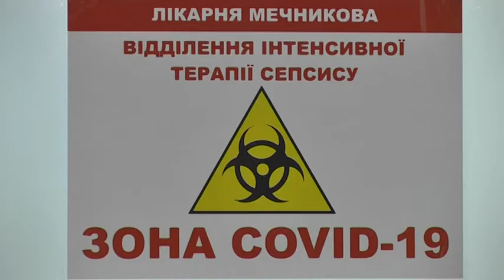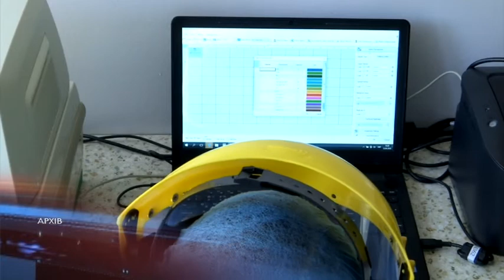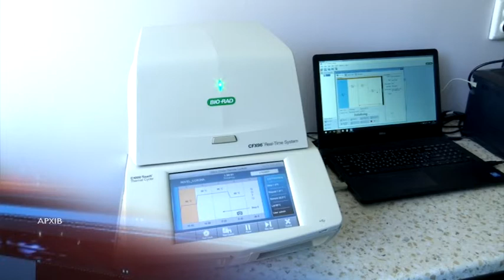Без "зелених" і "жовтих" зон. З 9 листопада в Україні діє нове епідемічне зонування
"Червона" зона у регіоні. З 9 листопада в Україні діє нове епідемічне зонування. Дніпропетровська область підпадає під "помаранчеву" зону епідемічної небезпеки. Втім, за оновленими даними, до "червоної" зони віднесли Царичанський район. Які обмеження чекають на мешканців "червоної" зони та детальніше про карантин вихідного дня, який пропонують запровадити у МОЗі?